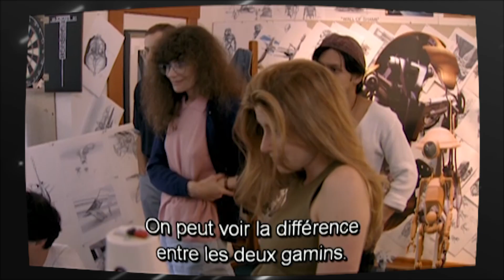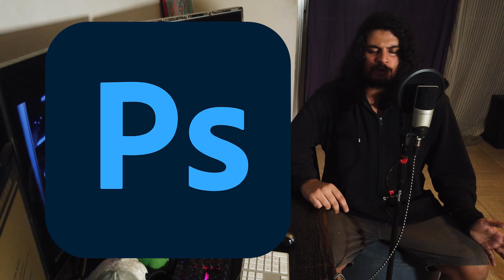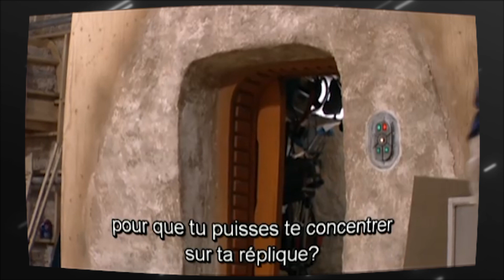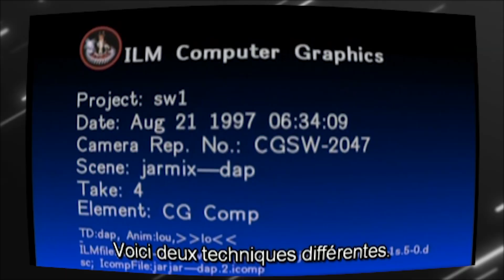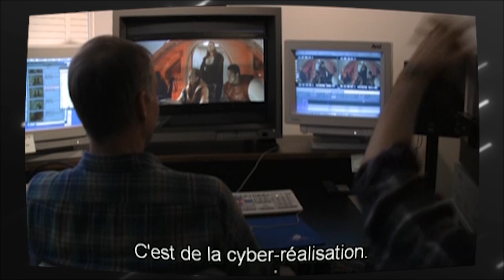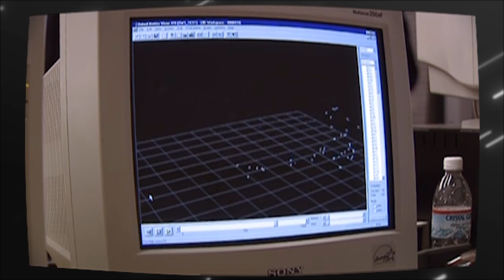STAR WARS : EPISODE I - THE PHANTOM MENACE | CIOFCC #25 (RÉTROSPECTIVE)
Aujourd’hui on va se poser la question, comment ils ont fait ces cons pour faire Star Wars : Episode 1 – The Phantom Menace ?

Star Wars : Episode 1 – The Phantom Menace – Blu Ray Bonus Disc
The Beginning : Making “Episode I” – Jon Shenk

Crédits Vidéo :
Young Sherlock Holmes – Barry Levinson
Willow – Ron Howard
The Abyss – James Cameron
Star Wars Special Edition – Georges Lucas
Terminator 2 – James Cameron
Jurassic Park – Steven Spielberg
Star Wars, Episode I : The Phantom Menace – Georges Lucas